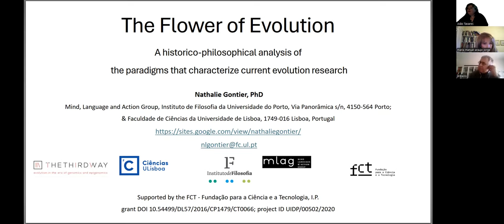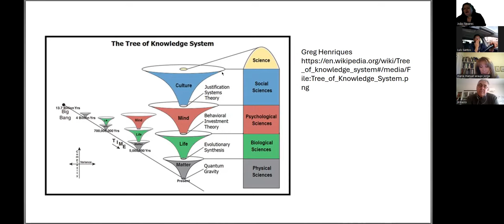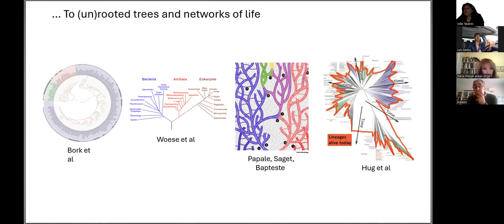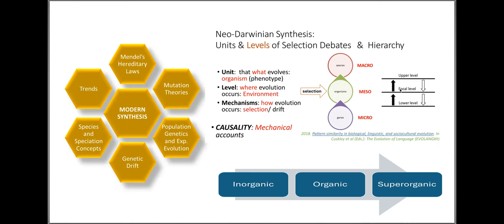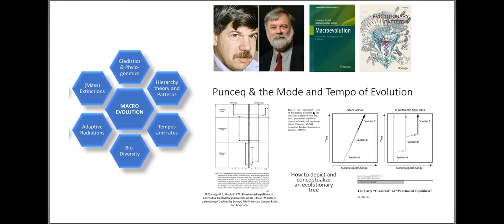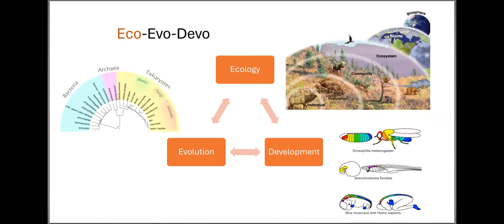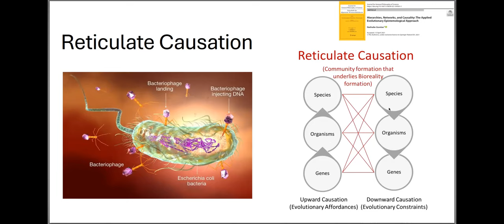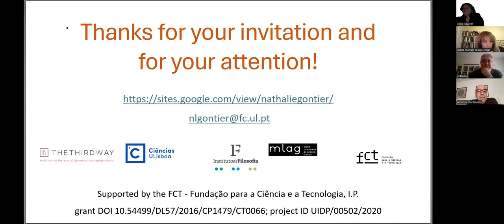The Flower of Evolution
Seminário
Filosofia e História das Ciências

The Flower of Evolution. A historico-philosophical analysis of the paradigms that characterize current evolution research.

Sessão em inglês

Resumo: Evolution is a phenomenon traditionally studied from within the biological sciences. The latter have evolved numerous disciplines and research areas that can be grouped into seven main schools. Several of these schools can be clustered further into megastructures called paradigms. I depict these schools as a flower. Each petal represents a distinct research school. Darwinism marks the onset of modern evolutionary thinking and it lies at the foundation of the Modern Synthesis. Darwinism and the teachings of the Modern Synthesis together are referred to as the Neo-Darwinian paradigm. Micro-, Meso-, and Macroevolutionary schools are expansions of the Neo-Darwinian paradigm, and together with the school of Ecology, they constitute the paradigm called Ecological Evolutionary Developmental Biology (Eco-Evo-Devo). The Reticulate Evolution School evolves somewhat independently of these Darwinian-based research schools.

Each school has contributed valuable insights into how evolution occurs. But there does not currently exist an all-encompassing research framework or evolutionary paradigm. This is due, on the one hand, to the division of the evolutionary sciences, and on the other, to the pluralistic nature of evolution. Current focus therefore lies, not on how distinct sciences and schools can be unified, but on how we can account for this evolutionary pluralism. Of major importance in this is how we define units, levels, mechanisms, and evolutionary hierarchies, and how these can account for evolutionary causation. I contribute to such research by developing an approach I call applied evolutionary epistemology.